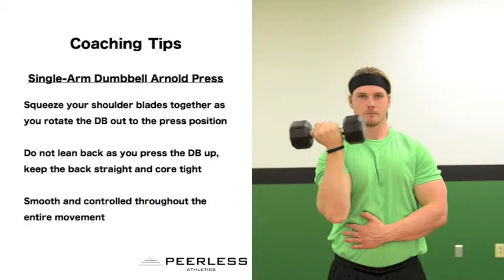202. Standing Single Arm Dumbbell Arnold Press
Standing Single Arm Dumbbell Arnold Press